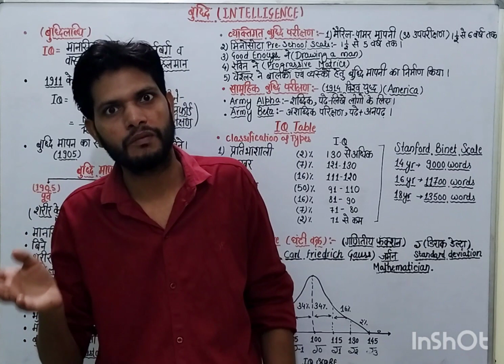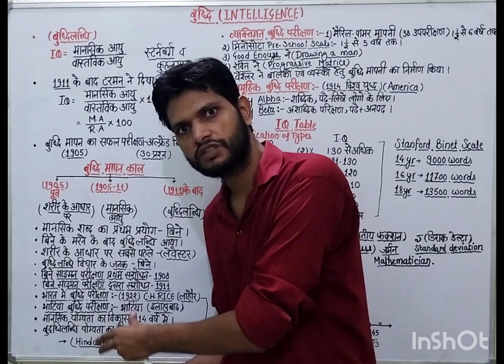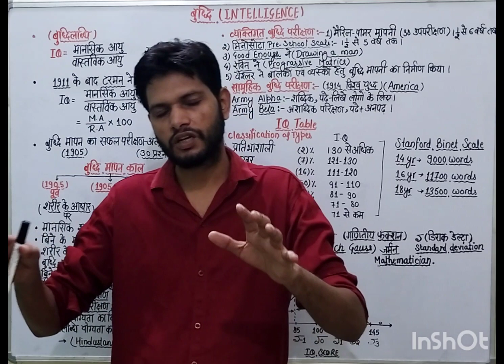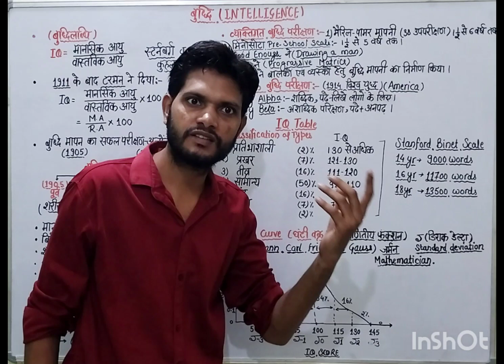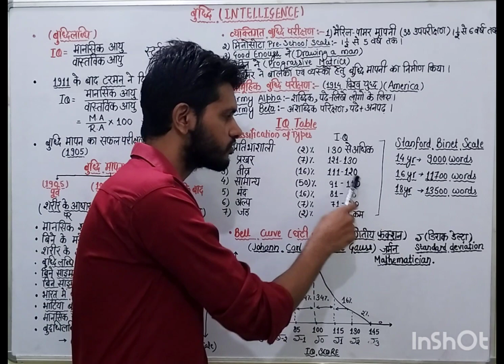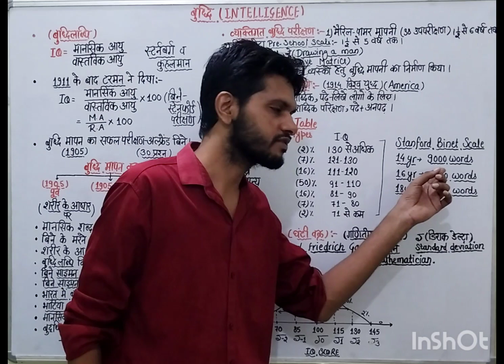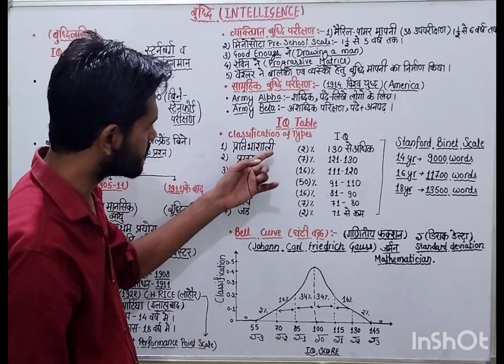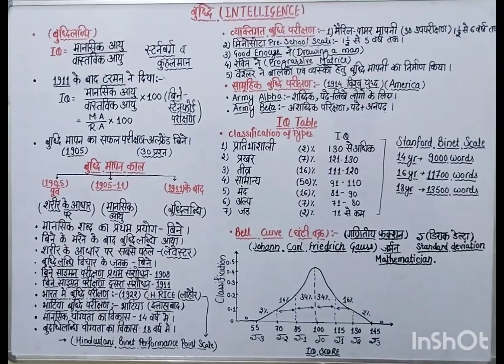IQ (BUDDHI LABDHI) II (PART-3) II CTET, HTET, SUPER TET, UPTET, DSSSB, KVS, NVS, AWES, RTET, REET.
intelligence quotient
buddhi labdhi
iq test
iq formula by stern
iq formula by bine and terman
iq formula
time of iq
father of iq
# first iq test in india
first iq test in world
personal intelligence test
group intelligence test
army alpha
army betA
iq tabel
# belle curve
# ghanti wakr
stanford binet scale
creative childs
all tets exams
all teaching exams prt ,pgt,tgt
KVS EXAMS
DSSSB EXAMS
SUPER TET EXAMS